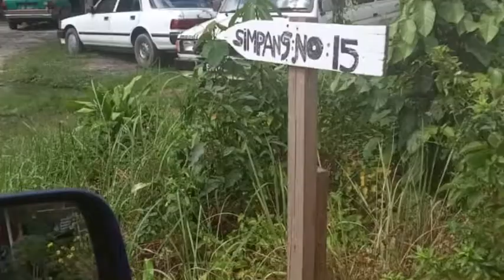Charity Drive 1442/2021